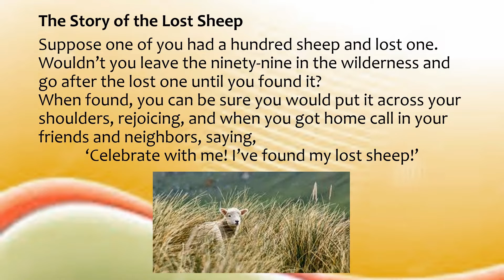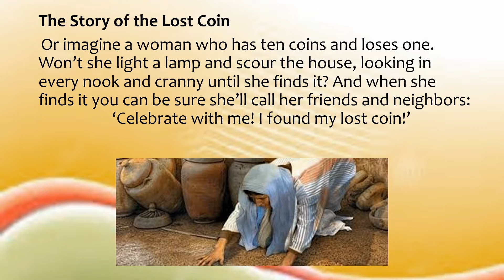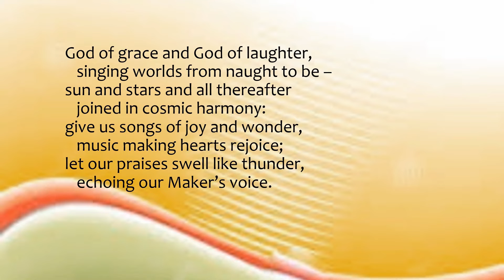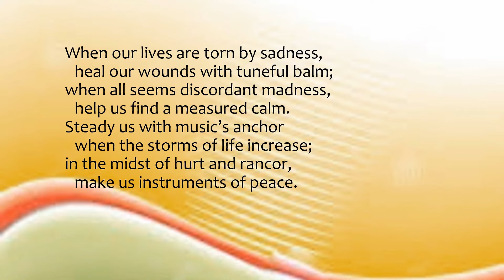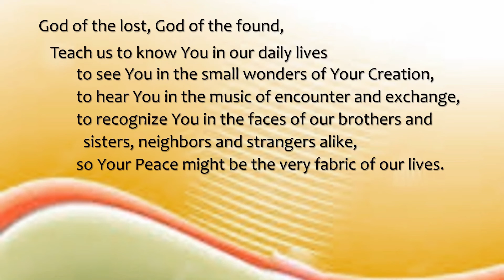September 11, Short Worship Service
Created by Patty Seery with: Frank and Pam Pittenger, and Don Elliott.